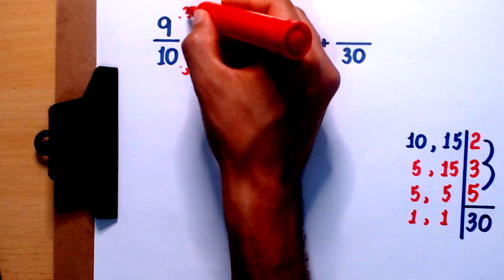ADIÇÃO DE FRAÇÕES - 6° ANO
Neste vídeo, apresento uma adição de frações 9/10 + 13/15 realizada de duas maneiras. Na primeira, uso o mmc dos denominadores. Na segunda, aplico uma técnica rápida, porém que apresenta um resultado que ainda pode ser simplificado.